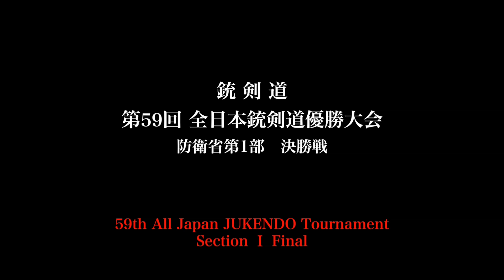第59回全日本銃剣道優勝大会 防衛省第１部 決勝 先鋒戦 Jukendo Budo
第59回全日本銃剣道優勝大会　防衛省第1部決勝　先鋒戦。